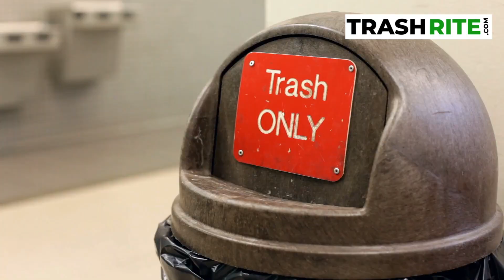Introducing Toter's 64-Gallon Black Garbage Can: A Durable and Reliable Waste Management Solution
Discover the Toter 64-gallon black garbage can, designed with ergonomics and durability in mind. Constructed using Toter's Advanced Rotational Molding process, this trash can is 2X stronger than other options and features a securely attached lid, rugged wheels, and ideal handle height for easy maneuvering. Backed by an industry-leading 10-year limited warranty, the Toter trash can is perfect for indoor or outdoor use and compatible with automated and semi-automated curbside collection waste truck lifters.